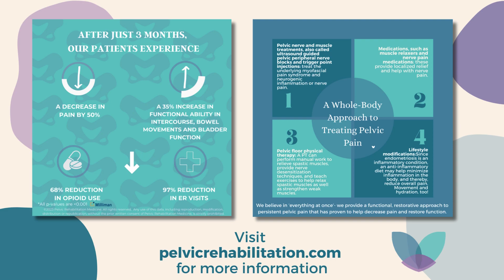Ask an Endo Surgeon | Can I Still Have Endometriosis If My Scans Are Negative?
Dr. Bagaria explains the importance of continuing to seek answers for your pain, even if your imaging comes back negative.

Dr. Madhu Bagaria, MD, FACOG is board-certified in Obstetrics and Gynecology and Laparoscopic Surgery. As an expert in women’s and men’s health and sexual health, she has extensive experience treating pelvic pain conditions, abnormal uterine bleeding, and endometriosis.   Dr. Madhu believes in listening to her patients, understanding their experiences and their individual needs, and working with them on a treatment plan that works best for their condition and lifestyle.

Hello, everyone. I'm Dr Madhu Bagaria and I'm here to discuss a question which is often asked by my patients. Do I have endometriosis if my recent ultrasound and MRI scan has been negative? In my practice, I see a lot of patients who are dismissed by the providers because as a part of evaluation of the pain, they have undergone MRIs and ultrasound and they all came to be negative.

In order to understand this, you need to understand that endometriosis runs in a continuum. It can be a superficial disease. which means it could be a tiny speck on the wall or it could be a deeply invasive disease which can grow inside the pelvic side wall, it can grow on your bowels, bladder, and it can also form chocolate cysts of the ovaries.

When we talk about ultrasound and MRIs, they're not sensitive in picking up these tiny specks on the wall. It's highly impossible for them to pick up these lesions, but they can pick up these. a deeply invasive implant and the trochlecyst of the ovaries. Even then, you need to understand it is highly operative dependent and depends on the skills of the radiologist who is ultimately reading these scans.

So I don't want you to get disheartened when you get this report that you have a totally normal ultrasound and MRI scan because in my experience I've seen that most of them may not be accurate and it's very important for us as surgeons to review these images by ourselves.